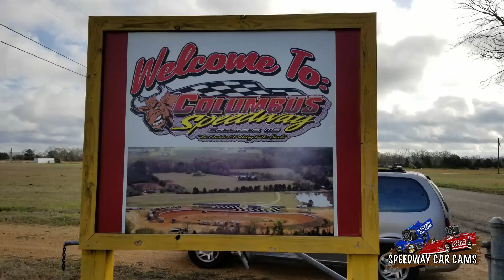88D Darrell Russell - Winner - Outlaw Street - 2-24-18 Columbus Speedway - In Car Camera